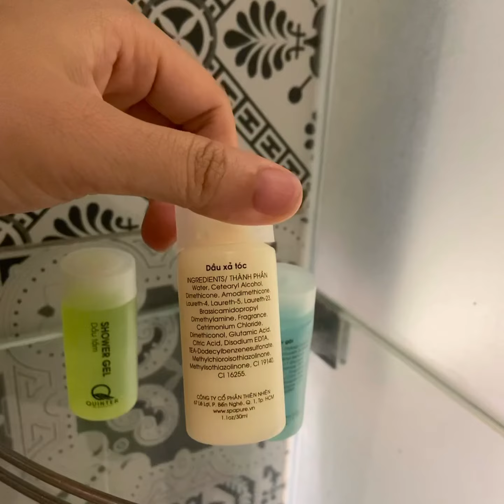Plastic and chemical free travel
It’s so familiar to many to see a ready-to-use pack of shampoo, hair conditioner and shower gel in your hotel room when traveling. These products not only contain harmful chemicals but also create environmental impacts due to their plastic containers.

Every year approximately 400 million travel-size bottles of shampoo and 210 million travel-size of conditioner are produced. Given almost 8 billion people on earth, the number of shampoo bottles produced per year, is likely to be the billions.

A good habit takes time to develop. We have been practicing a chemical-free life and reducing plastic use for almost 3 years. We believe that when more people take actions to say no to chemicals and plastic uses we’ll be healthier and have a greener earth.

Naturally Clean ❤️